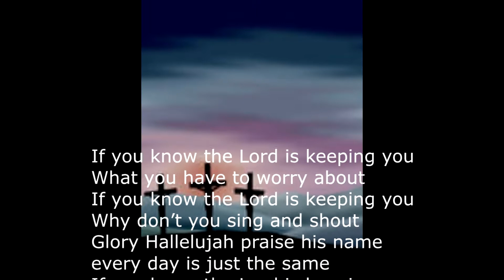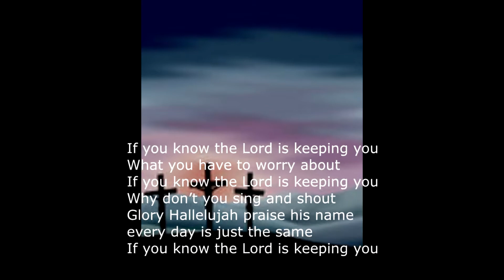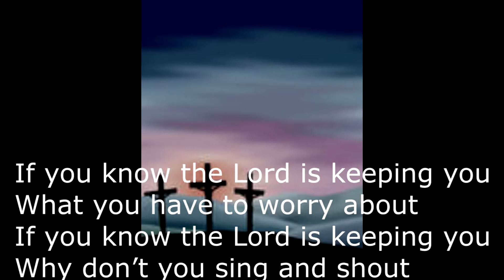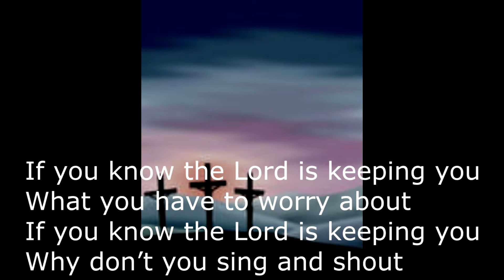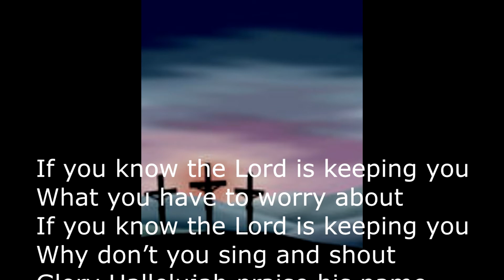If you know the Lord is keeping you, what you have to worry about?